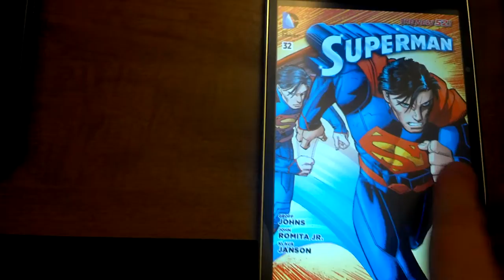Nook Comics: HD+ vs. Samsung Tab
A very brief side-by-side comparison of the panel and page transitions in Barnes & Noble's Nook HD+ and the Samsung Galaxy Tab 4 Nook's comic book readers.